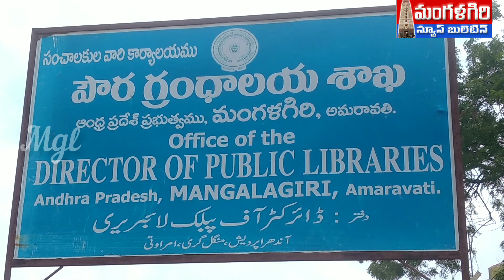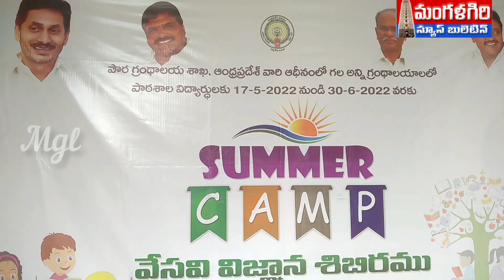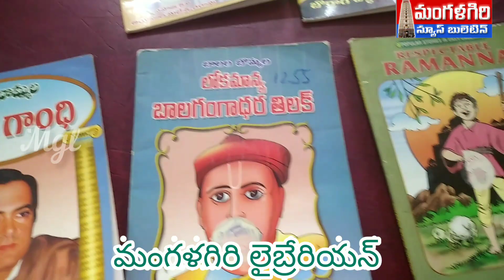ఈరోజు న్యూస్ బులెటిన్ తాజా వార్తలు